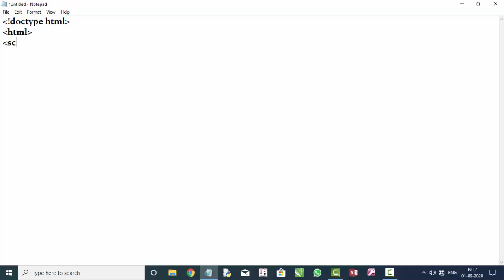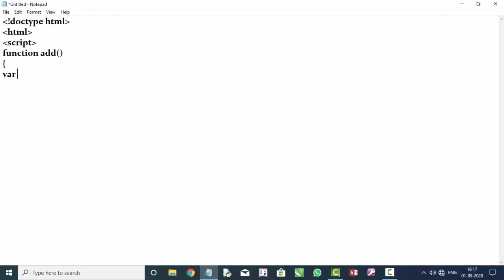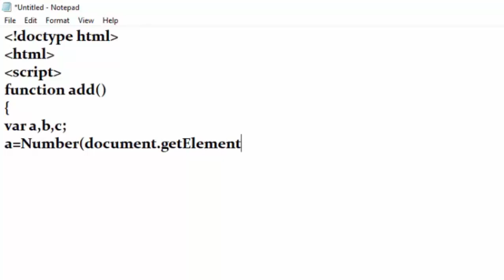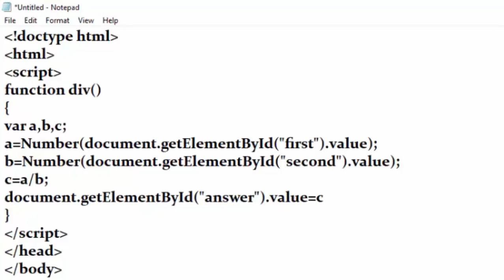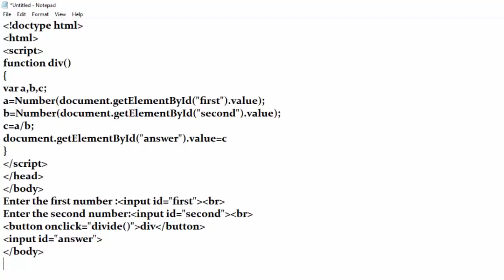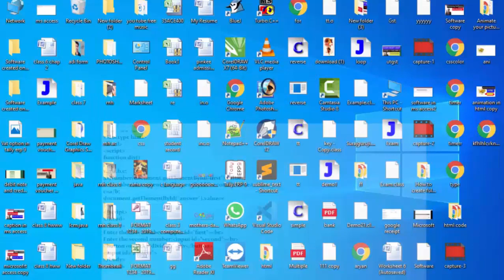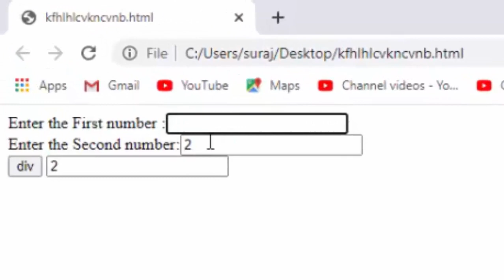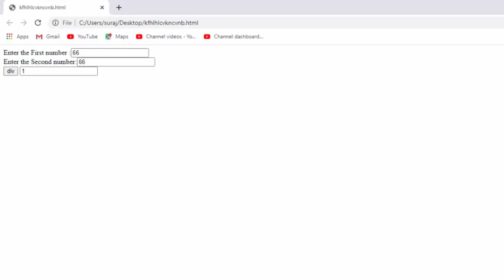How to divide two numbers given by user in java script in hindi and english